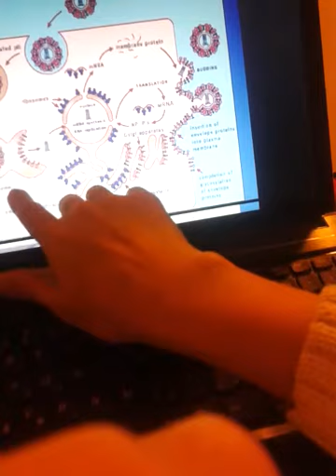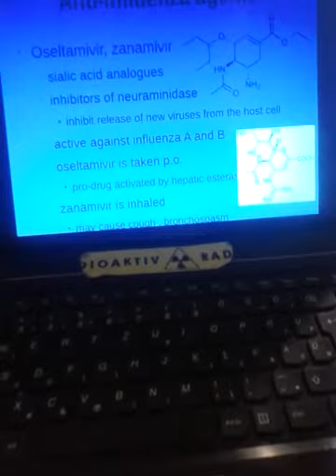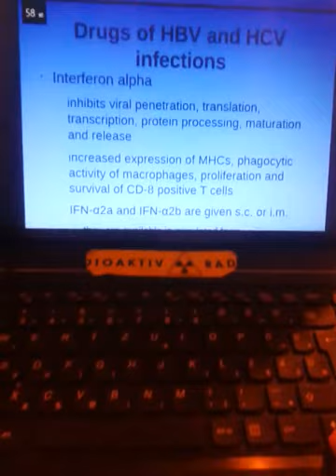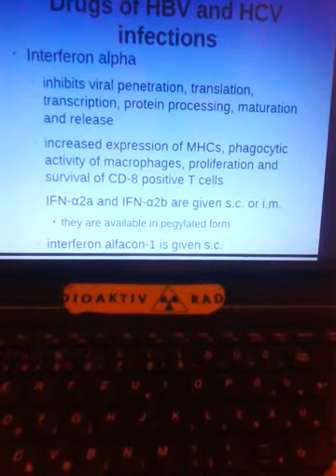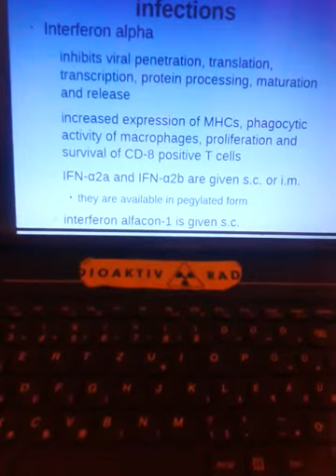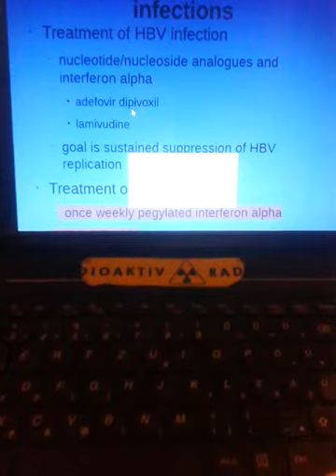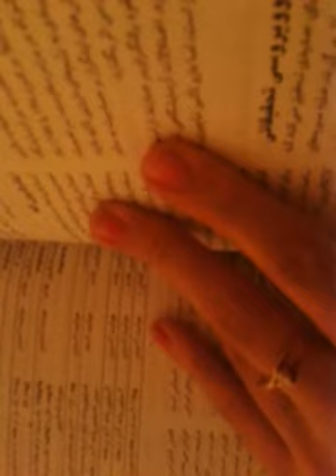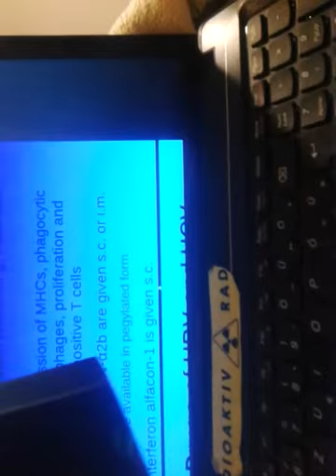pharmacology 3 antiviral drug , anti influenza , hepatit , HBV , HCV